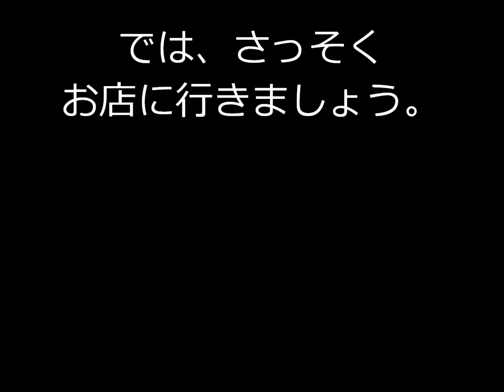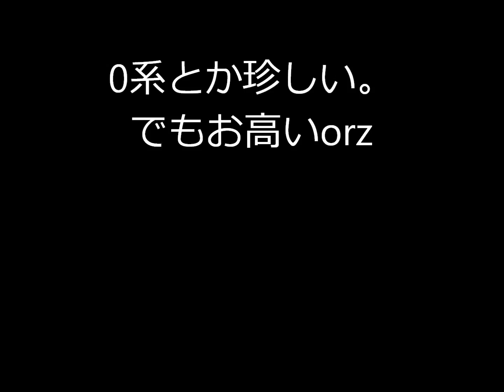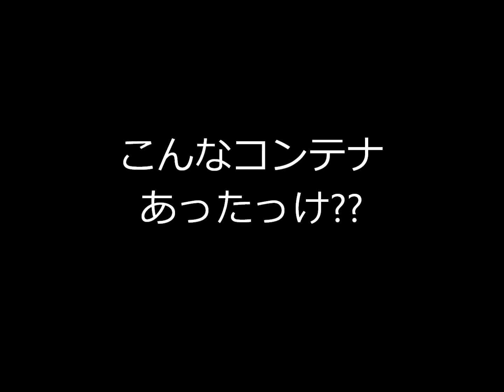某中古店のプラレールが大変なことになっている件についてPart198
次【Part199】→準備中
前【Part197】→
【趣味HP】プラレールの宿
【Amazonで購入】たくさんプラレールが購入できます